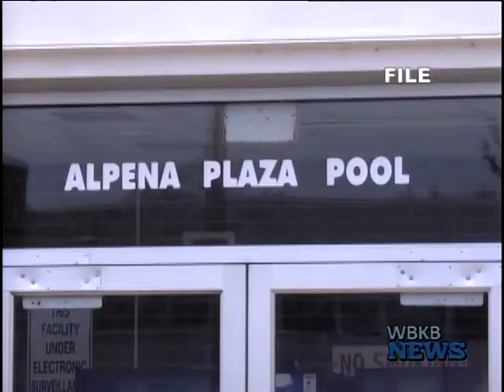Resolution Run Raising Money For The Plaza Pool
Since 1972 the Alpena Plaza Pool has been the only municipal pool in Northeast Michigan.